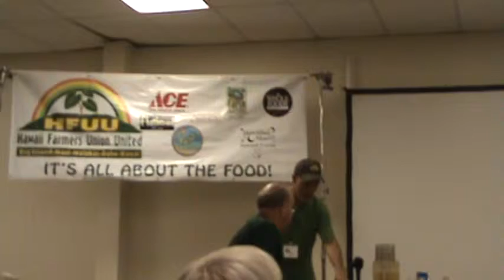Maui Farmers Union United 4/23/13 Volunteer Positions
The session for the April 23, 2013 monthly Maui Farmers Union United meeting Dr Debra Greene discusses Volunteer Positions. MFUU is a part of the State wide Hawaii Farmers Union United. Vincent Mina the President of the State HFUU is the moderator. for more on becoming a part of this organization and what their mission is.